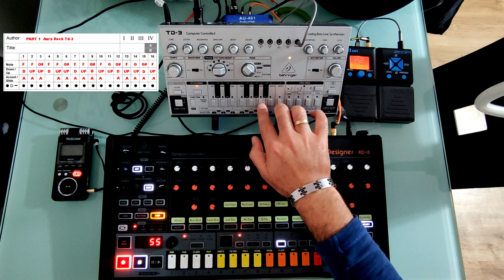Daft Punk 🤖 Aura Rock Alive 2007 - Creating Adapted Guitar 🎸 for Behringer TD-3 RD-8 Dowload Pattern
00:00 Intro
00:17 Patern 1 02:02
02:12 Patern
04:10 Result

I have recreated in two part the guitar solo  of the Daft Punk Aura Rock Alive 2007. As you already know, the original rhythm was not created with a Tb-303 but I thought it was fun. I hope you like it .

The file is in zip format you have to unzip it Only supports Behringer TD-3
In the zip folder are the 2 parts you have to load one on each pad from 1 to 2

To Load the Patterns In TD-3 we need to download the free Behringer SynthTool Program in its latest version for Mac or Windows
Go to the Sequencer section of the program. Select the pattern number, group, section A or B and empty pattern number. Be very careful if we do not select this well we can delete a pattern of ours.  We are going to import and finally Store.